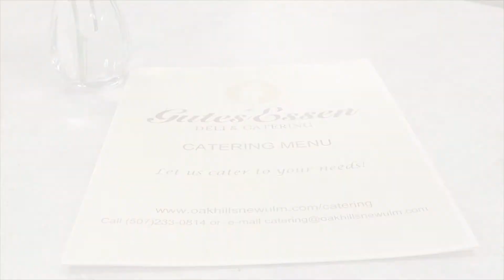Oak Hils Living Center New Ulm, MN - Gutes Essen Catering & Deli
Whether you need good eats for 10 or 500, the team at Gutes Essen Catering & Deli is ready to prepare meals, hors d'oeuvres, and decadent desserts! Learn more on our website!

Oak Hills Living Center in New Ulm, Minnesota is a home with many amenities.